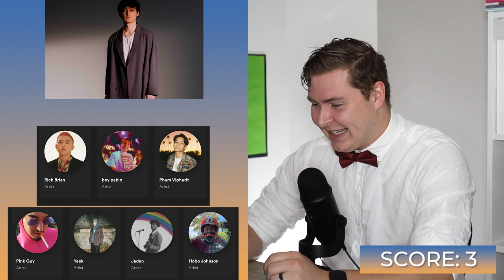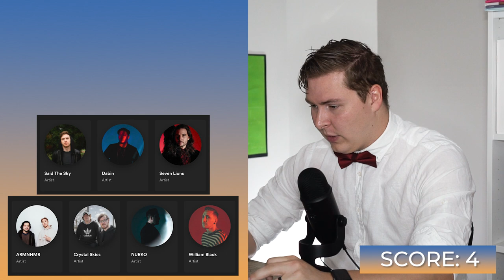Guessing the Artist from their RELATED ARTIST Section on Spotify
Today we are going to be guessing artists from their "fans also like" page on Spotify to see if we can figure out who's who!